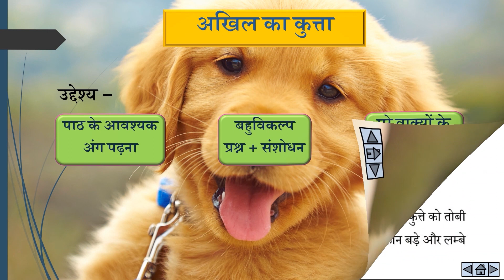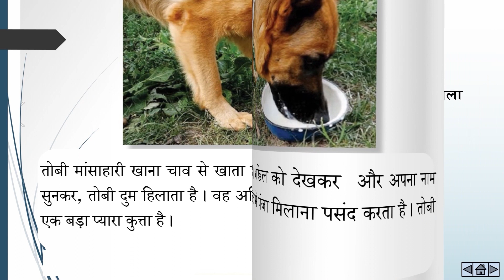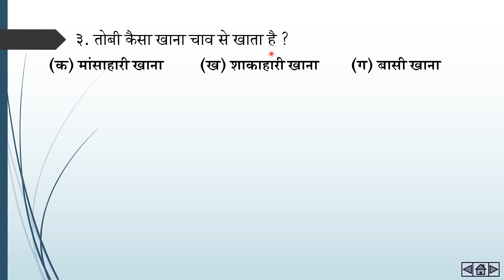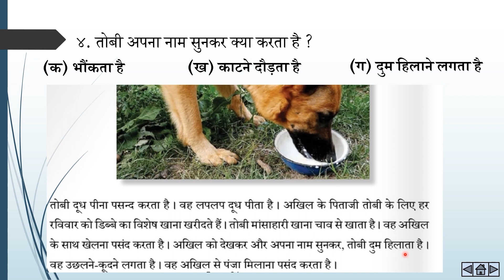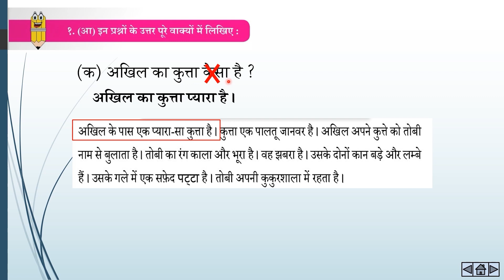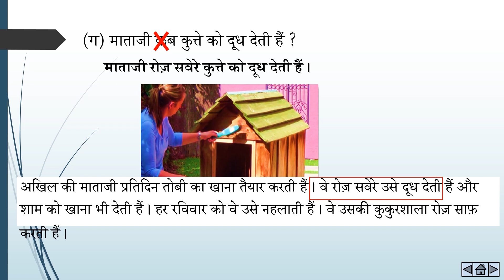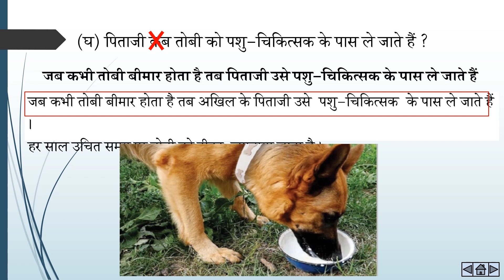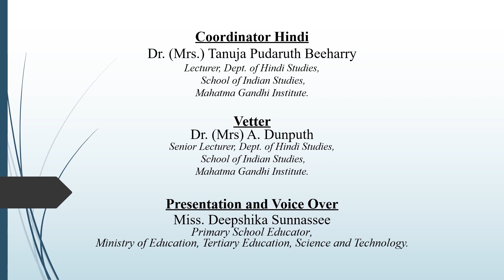HIN G4 W10 AkhilkakuttaPassageExercises L3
VIDEO DESCRIPTION
Whole passage will be read. Questions related to passage will be attempted and corrected.